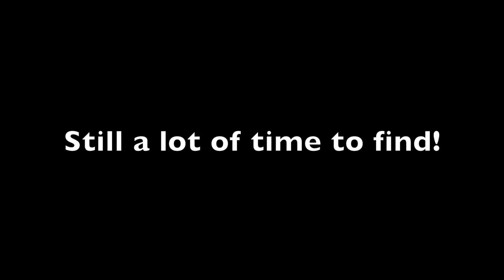A Lap of Mid-Ohio No Chicane in Simraceway's DW12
With round 2 of the May Championship for Simraceway coming up I decided to start learning Mid-Ohio in the DW12 Indycar that we are using this month.

It's my first time at this track in this car so I'm still picking up braking and turn in points. This video is an out lap, two rough laps, and then one decent one that's my fastest time in the 16 laps I've done there so far in the Indycar.

My ghetto sim rig is an old 2007 MacPro hacked to run 64-bit Windows 7 and OS X Mavericks. I race in Windows 7 with Simraceway.

The sound in the video is bad because I normally use headphones. That's just the computer speaker in the video.